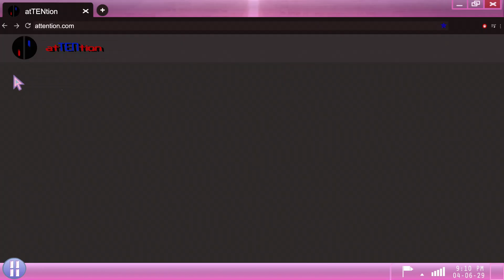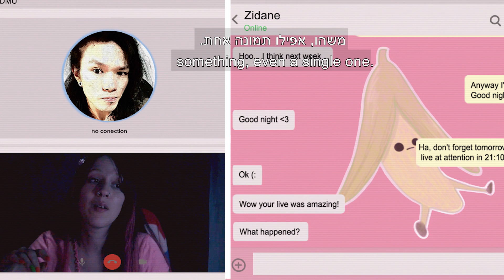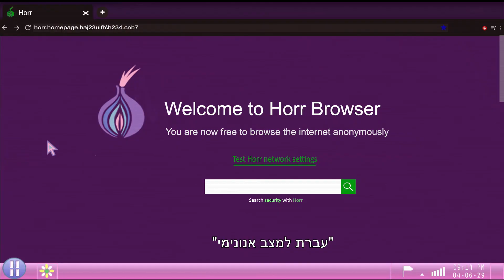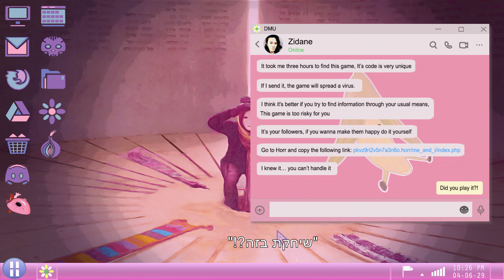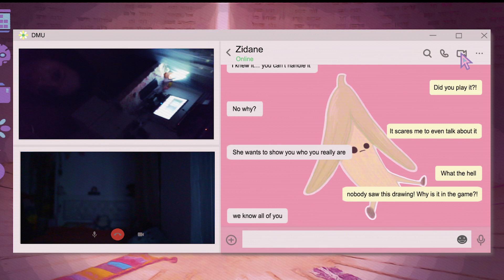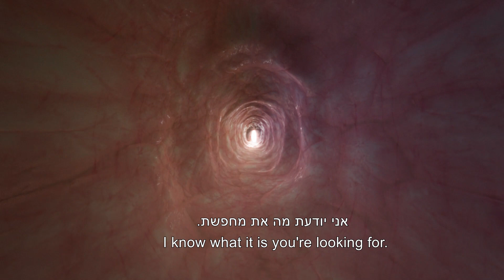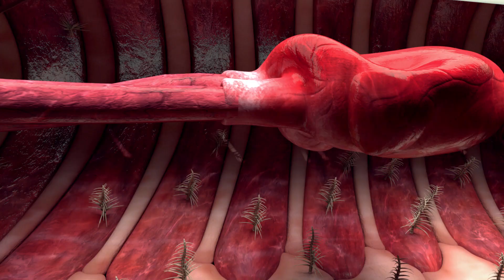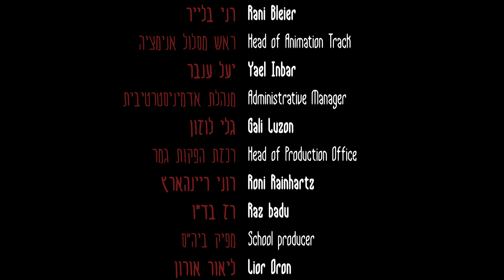Me Inside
Kaya wants to be famous. She conducts an online investigation of a serial killer on the loose, goes as far as the darknet to procure information about him, only to find a horror game that complicates her life.

Directed by: Dana Lara Buyom

© Sapir College - School of Audio and Visual Arts 2020

קאיה רוצה להיות אושיית אינטרנט. היא מושכת אליה עוקבים בעזרת מידע על רוצח סדרתי שמסתובב חופשי. היא מגיעה דרך הדארקנט אל משחק אימה משחק אימה שקשור לרוצח וככל שהיא מתקדמת הגבול בין המשחק למציאות הולך ומטשטש.

בימוי: דנה לארה בויום

© המכללה האקדמית ספיר - ביה"ס לאמנויות הקול והמסך 2020